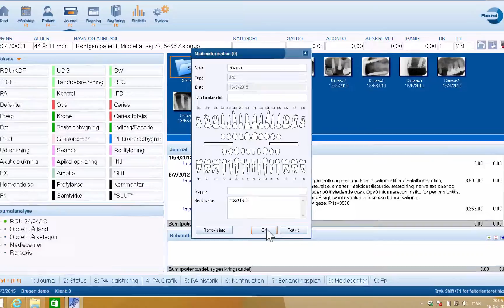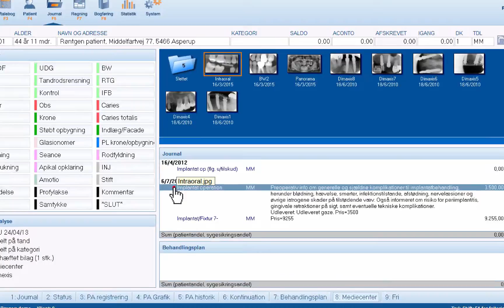DentalSuite X Ray